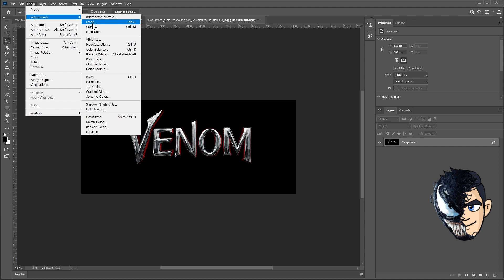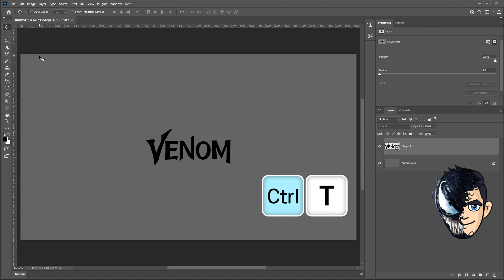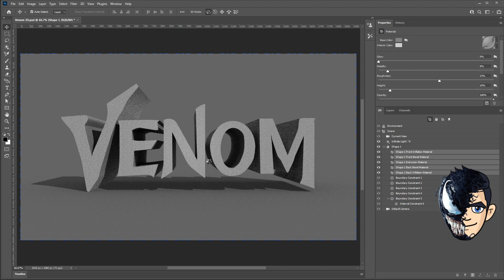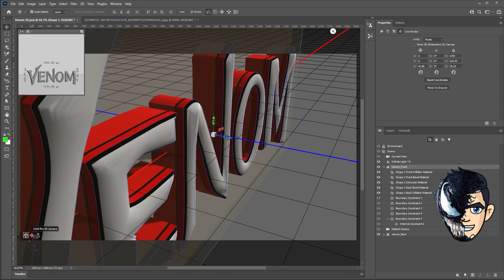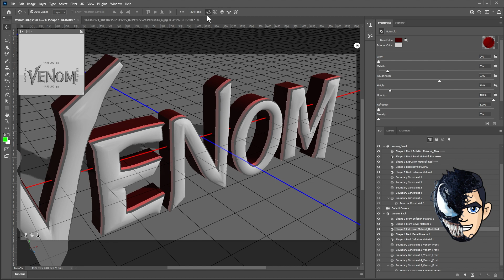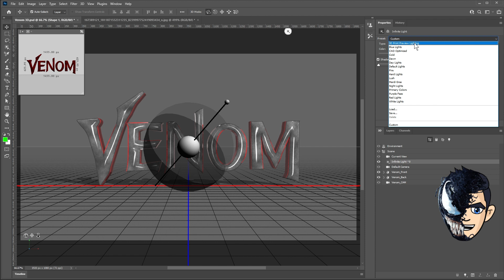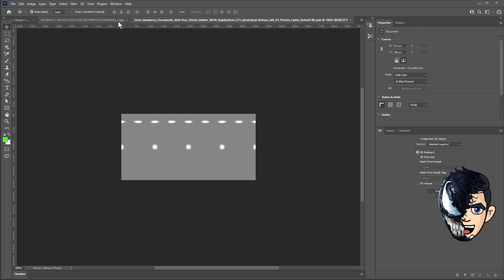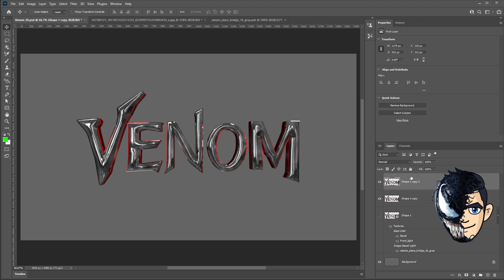포토샵 3D | Venom 2 | 베놈2 3D 로고만들기 | 포토샵 강좌 | 3D 글자만들기 | Photoshop 3D Modeling | Photoshop 2d to 3d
00:00 - INDEX 🔴 Chapter
00:55 - Image Trace | 로고 Shape 만들기
02:57 - 2D to 3D  (new 3d extrusion from selected path)
04:07 -  Bevel & Inflate  | 모델링 수정하기
05:35 -  Duplicate Objects
07:12 - Camera Save  | 카메라 저장
07:48 - Material | Metallic & Roughness
08:49 - 3점조명 (Three point lighting)
10:38 - IBL 리플렉션 추가 (HDRI)
12:12 - Out Put (최종결과물)

💬한국어 / 💬English

안녕하세요. CG빠삐입니다.
마블영화 베놈2로고를 포토샵3D에서 모델링을 합니다.
2D 이미지나, 벡터 Shape을 3D로 모델링하는 과정과
재질, 라이트, 카메라를 설치해서 실제 3D 이미지로 렌더링하는 과정의 포토샵 강좌입니다.
끝까지 시청하시면 멋진 3D로고를 포토샵3D 로 만들 수 있어요.

✔ 튜토리얼에 사용된 HDRI 텍스처 이미지
✔ Object 모델링 Size
✔ 라이트 좌표 및 옵션
✔ Environment / IBL 좌표